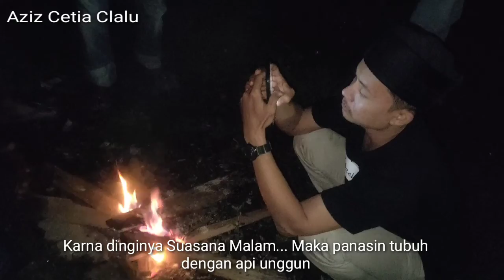Jagong Jeget // Aceh Tengah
suasana di Jagong jeget Aceh Tengah